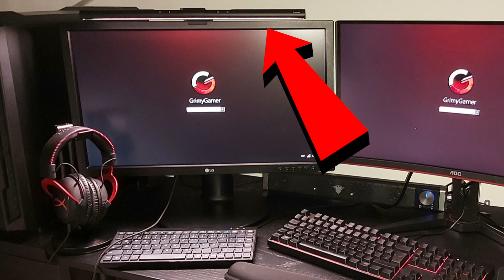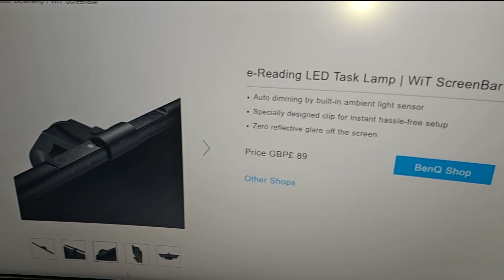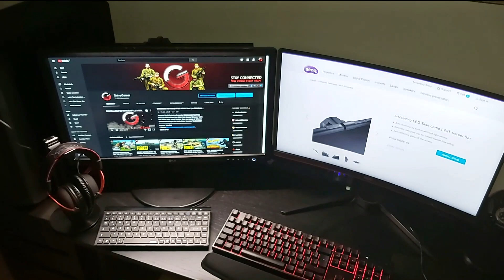BEST MONITOR LAMP FOR GAMERS! | BenQ ScreenBar E-Reading Lamp Unboxing!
BEST MONITOR LAMP FOR GAMERS! BenQ ScreenBar E-Reading Lamp Unboxing! What's up guy, today i show the BenQ ScreenBar e-Reading lamp. I received the product from BenQ. We will unbox it and test the functions of the lamp.

Feel free to check it out:
I was not given any specifications for the video. My opinion remains unaffected. It is not a product placement.

Support Me! 🔔